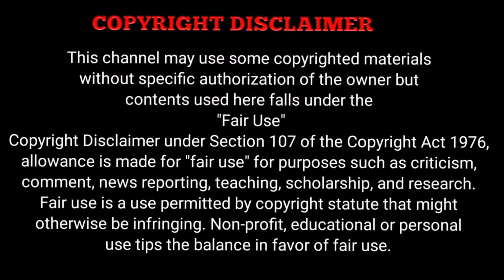black Adam Malayalam story / part 1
ഇതേ പേരിലുള്ള ഡിസി കോമിക് കഥാപാത്രത്തെഅടിസ്ഥാനമാക്കി2022-ൽ പുറത്തിറങ്ങിയ അമേരിക്കൻ സൂപ്പർഹീറോ ചിത്രമാണ് ബ്ലാക്ക് ആദം . ന്യൂ ലൈൻ സിനിമ , ഡിസി ഫിലിംസ് , സെവൻ ബക്സ് പ്രൊഡക്ഷൻസ് , ഫ്ലിൻ പിക്ചർകോ എന്നിവർചേർന്നാണ് നിർമ്മാണം . വാർണർ ബ്രദേഴ്‌സ് പിക്‌ചേഴ്‌സ് വിതരണം ചെയ്‌തു, ഇത് ഷാസാമിന് ഒരുസ്പിൻ -ഓഫ് ആണ് ! കൂടാതെ DC എക്സ്റ്റെൻഡഡ് യൂണിവേഴ്‌സിലെ (DCEU) 11-ാമത്തെ ചിത്രവും. ചിത്രത്തിന് തിരക്കഥയെഴുതിയത് ജൗം കോളെറ്റ്-സെറയാണ്.. ടെത്ത്-ആദം / ബ്ലാക്ക് ആദം എന്ന പുരാതന അതിമാനുഷനായി ഡ്വെയ്ൻ ജോൺസണാണ് ഇതിൽ അഭിനയിക്കുന്നത്

Musics used on this video
Music from Uppbeat (free for Creators!)

 IF YOU WOULD LIKE TO REMOVE ANY SERIES OR MOVIE CLIPS I HAVE USED IN THIS VIDEO, SEND A EMAIL TO AND YOUR CLIPS WILL BE REMOVED IMMEDIATELY. I HAVE INVESTED LOT OF TIME AND EFFORT TO RAISE THIS CHANNEL. I AM HAPPY TO GIVE THE REVENUE TO YOU.

I WOULD LIKE TO PROVIDE  A DESCRIPTION OF YOUR WEBSITE IF YOU GIVE PERMISSION

 THIS VIDEO IS ONLY FOR THE TEACHING PURPOSE ABOUT THIS VIDEO CONTENT.